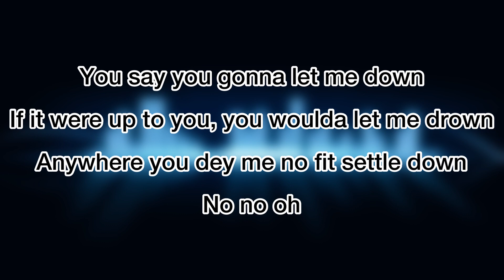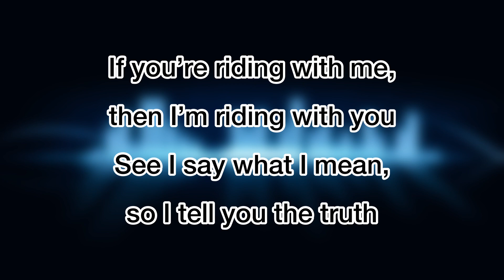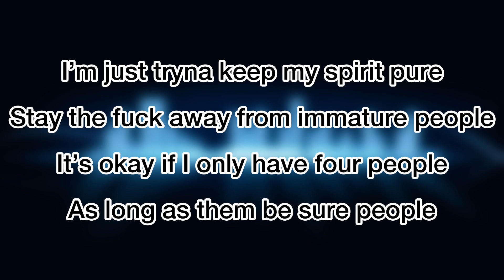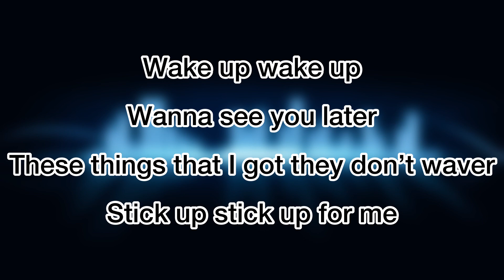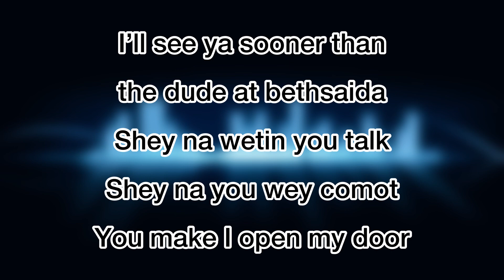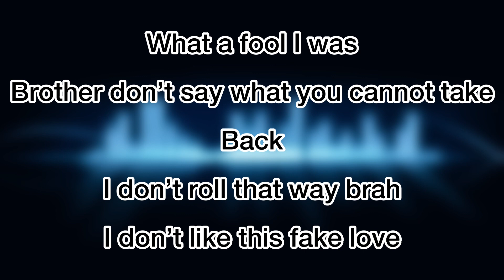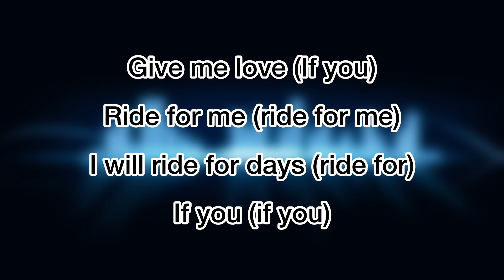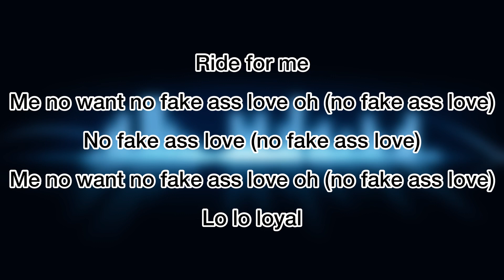Simi ft Fave - Loyal [Lyrics video]